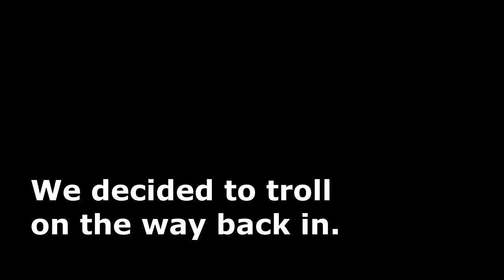Kayak Fishing Braunig Lake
My kayak is a tank now. Big, slow, and heavy. I need to build up some strength before getting back out on big water.

Want to help my channel get much better? Or have influence over an upcoming video?